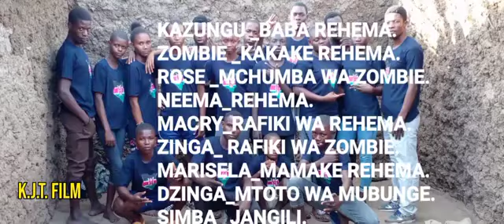SIMU YA DADA SEHEMU YA KWANZA